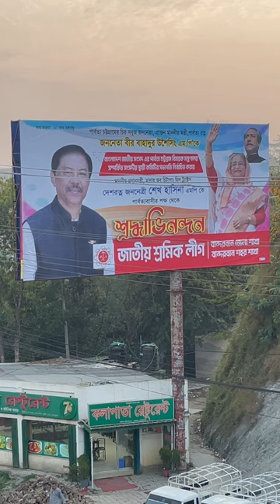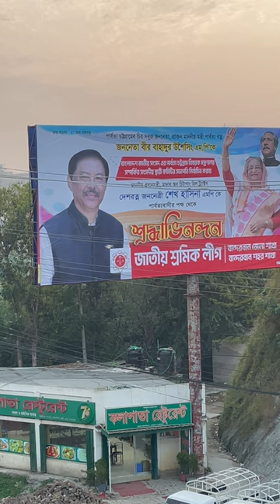গুড মর্নিং, বান্দরবান উপজেলা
▬▬▬▬▬▬▬ஜ۩۞۩ஜ▬▬▬▬▬▬▬▬

▬▬▬▬▬▬▬ஜ۩۞۩ஜ▬▬▬▬▬▬▬▬

1. Garena Free Fire Indonesia Live
2. Garena Free Fire Brazil Live
3. Garena Free Fire Brasil Live
4. Garena Free Fire India Live
5. Garena Free Fire Singapore Live
6. Garena Free Fire Thailand Live
7. Garena Free Fire Bangladesh Live

Your Queries -

Free Fire
Subrata Gaming
Total Gaming
Desi Gamer
Ajjubhai
AmitBhai
Mr Triple R
Helping Gamer
Funny Video
Lokesh Gamer
Teb Gaming
White 444
Raistar
Loud